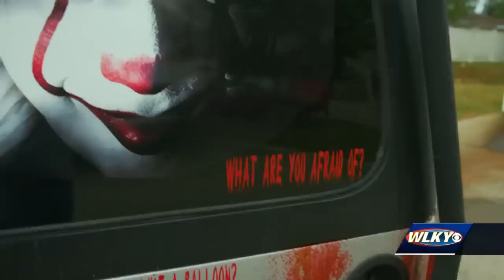Pennywise jeep scaring drivers in Louisville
A Louisville man's hobby has earned him viral fame.